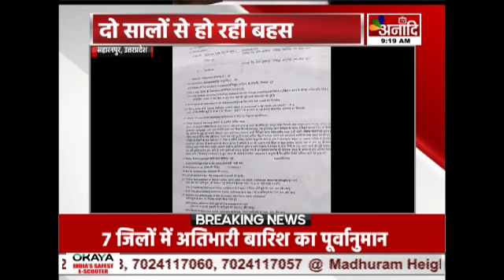Saharanpur : किन्नर पर मारपीट का आरोप, क्षेत्र को लेकर हुआ था विवाद || Anaadi Tv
सहारनपुर में हुमा किन्नर ने विजय रूपा किन्नर पर मारपीट का आरोप लगाया है...दरअसल पिछले 2 सालों से दोनों में क्षेत्र को लेकर विवाद होता रहा है...2 साल पहले भी हुमा ने दूसरे किन्नर पर उसका गुप्तांग काट कर उसे भी किन्नर बनाने का आरोप लगाया था...लेकिन जांच में सब निराधार साबित हुआ था...जिसके बाद हुमा ने एक बार फिर दूसरे किन्नर पर निशाना साधा है...थाना फतेहपुर प्रभारी निरीक्षक प्रमोद कुमार ने जांच के बाद कार्रवाई की बात कही है...

COMING SOON
 DEN, AIRTEL